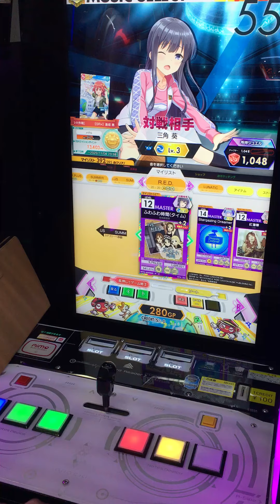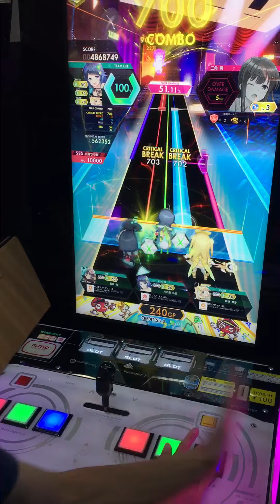[オンゲキ RED] ふわふわ時間(タイム) ABFB(理論値)